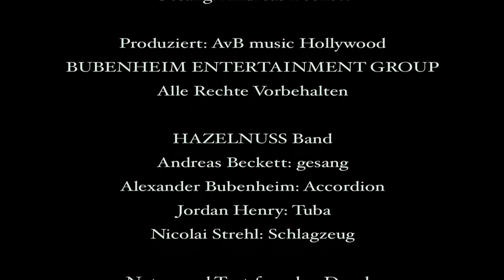la bavaria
Bubenheim Entertainment Group presents an AvBmusic production

written and produced by
ALexander Bubenheim

Performed by:
HAZELNUSS DAS MUSIC

VOCAL:  Andreas Beckett
TUBA: Jordan Henry
DRUMS: Nicolay Strehl
ACCORDION: Alexander Bubenheim

Design: Nicolay Strehl

Publishing
Bubenheim Entertainment group ASCAP 2012
Play maid music Verlag GEMA

join the fanclub:
hazelnussmusic@facebook

Servus